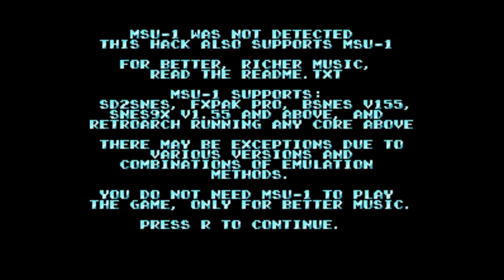[1] Für den vollen Genuss dieses Hacks braucht man 2 GB Speicher! || Things.smc (Blind) – Let’s Play